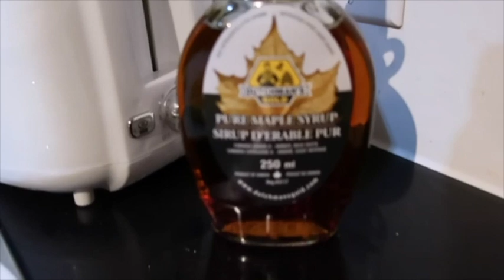CANADA 🇨🇦 & USA 🇺🇸 COMP TOUR | PART 1 - IFBB TORONTO SUPERSHOW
Welcome to part 1 of my 2 part series about competing in Canada & America.

In this Vlog, I travel to Toronto, Canada for the IFBB PRO LEAGUE TORONTO SUPERSHOW.
I've shared with you my journey from arriving in Toronto, to show day and how I felt about the results.